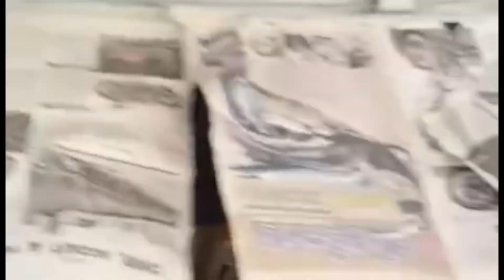Restorasi elf short RS Rahayu Santosa Part II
Rincian biaya
Cat body total : 13 juta (polos)
Restorasi jok 15+1 seat : 9 juta
Lantai : 6 juta
Bikin cendela loket : 3 juta (2lubang)
Ganti stoplamp : 1.5 juta (stoplamp beli sendiri)
Ganti bemper depan : 1.5 juta

Tambahan biaya Lain2 masih banyak tapi tidak dicantukan dirincian biaya seperti dootrim, lock pintu, karet pintu dll.